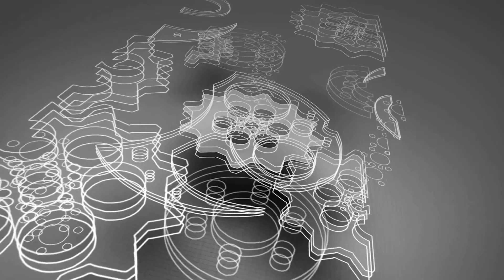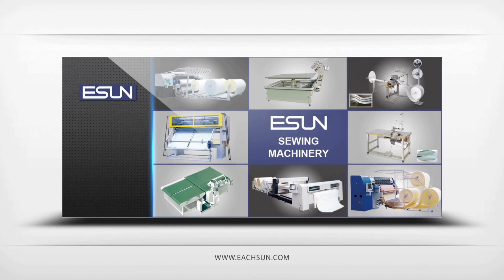EZHD-008-2B Mattress Covering Machine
The necessary machine of mattress industry.
For mattress covering
The covering width and thickness is abjustable
Mattress width 900-2000mm
Mattress thickness 60-300mm
Request small working area.

Contacts: Effie
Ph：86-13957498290